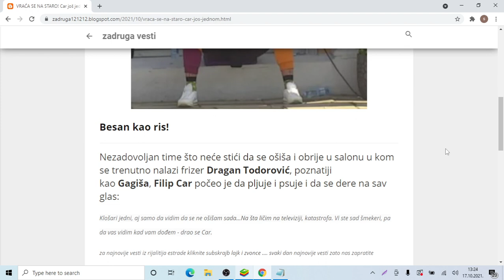VRAĆA SE NA STARO! Car još jednom pokazao koliko je nezadovoljan, pa počeo da URLA i PSUJE NA SAV GL